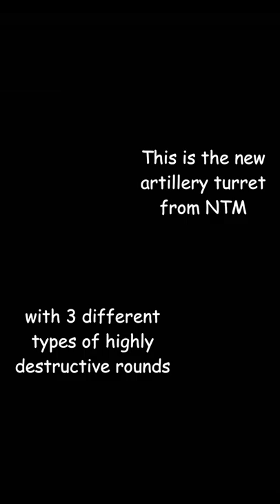New Artillery Turret is pretty destructive in HBM NTM - Using the artillery turret in hbm's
Testing out the new Artillery turret in hbm's nuclear tech mod along using high explosive , micro nuclear and full scale nuclear rounds.